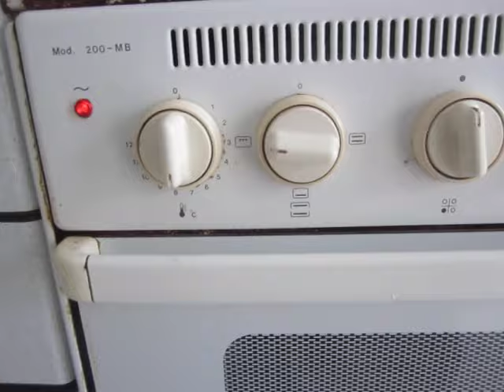Receta de quiche vegano de la pvta høstia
Otra sencilla receta vegana para chuparse los dedos, explicada de la manera más amena y gráfica posible.